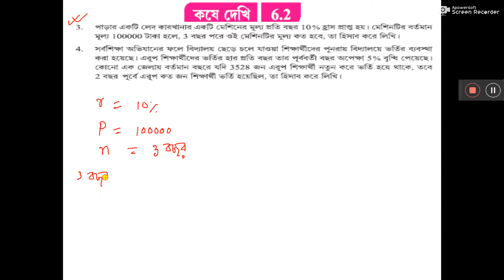wbboard 6 2 no3